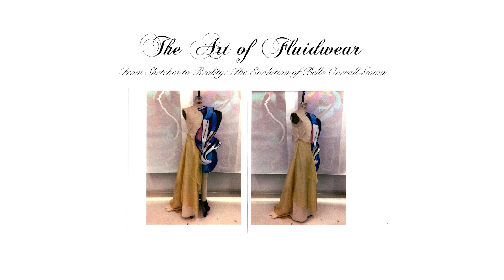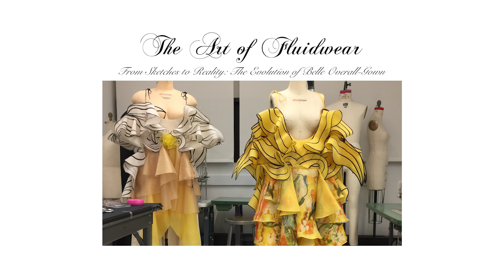From Sketches to Reality: The Evolution of Belle Overall Gown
Discover the design process that covers early sketches, physical prototypes, and final creation of the iconic Belle Overall-Gown from the Subin Hahn Fluidwear Collection No. 1: Impression of Tomorrow. 🌹✨

SubinHahn Fluidwear reimagined the iconic Belle’s golden yellow ballgown from Disney’s Beauty and the Beast with a subtle touch of delicately hand-painted silk organza leaves for extra fluidity and movement. Symbolizing purity, innocence, and brightness, the Belle Overall-Gown reflects both the brand's name and that of its designer, Subin Hahn.